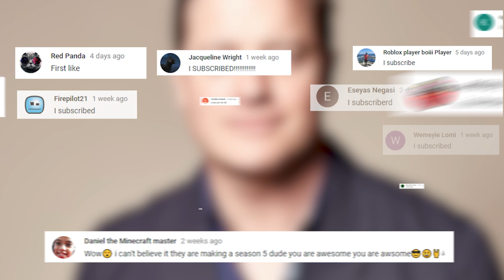Movie Stars Who Went From Rags To Riches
These are the TOP Movie Stars Who Went From RAGS TO RICHES!